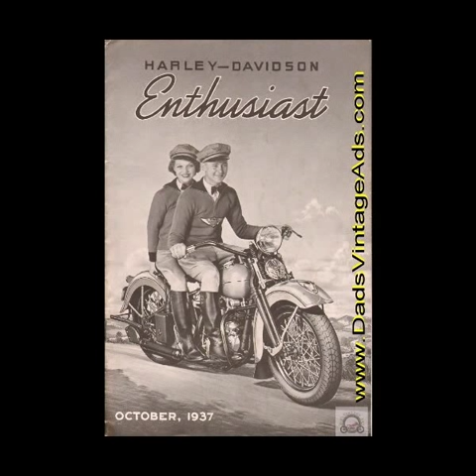Old Bikes By JudyMcCarroll.com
A compilation of old Harley Davidson Motorcycles from the 1900's ... enjoy